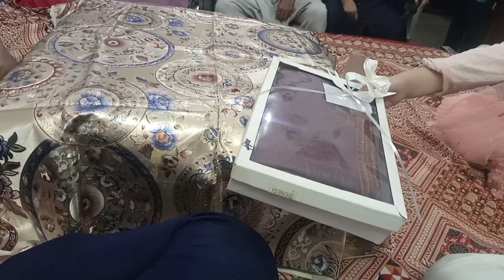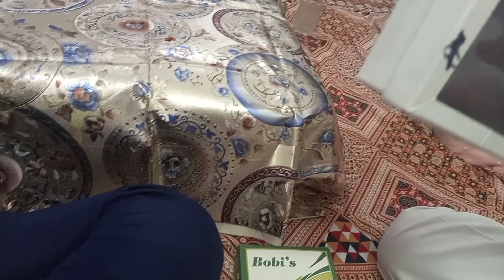RAMZAN VLOG 2024 PAPA MAMA KI ANNIVERSARY NEW SCHOOL GAG 🎒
RED VELVET K GHAR MIN BNAYA
# FABIHA KO MILA SURPRISE
RAMZAN VLOG 2024
PAPA MAMA KI ANNIVERSARY
NEW SCHOOL GAG 🎒 ‎
FAHAD FABIHA VLOG
FAMILY VLOG @fahadsajid
school bag
school
back to school
bag
school bags
high school
my new school bag
girls school bag
latest school bag
school bag design
best school bag 🎒
back to school shopping
school bag for kids
unicorn school bag
school bag stylish
trending school bag
school bag for girls
school bags for girls
school supplies haul
minnie mouse school bag
beautiful school bag for girls
school supplies
best bag
best school bags
back to school supplies haul
anniversary
papa mama ki ànniversary
papa mama ki anniversary ki tayariyn
mummy papa ki anniversary
marriage anniversary
happy anniversary
anniversary wishes
happy anniversary mom and dad
marriage anniversary celebratio
anniversary cake
anniversary party
happy anniversary maa papa
happy anniversary papa
parents anniversary
anniversary song
anniversary card
25th anniversary
25th anniversary cake
anniversary video